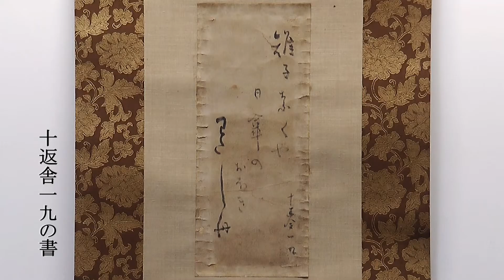街道文化を今に伝える『川坂屋』「掛川の物語を旅してみようガイドマップ」【動画22】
「掛川を旅してみようガイドブック」（小夜の中山・日坂・東山・粟ヶ岳編）は「動画01～27」と「印刷物」が連動した「QRコードつきマップ」です。
静岡県掛川市「小夜の中山・日坂・東山・粟ヶ岳」のめぐり方や楽しみ方を、「変わらぬ人の思い」をテーマに紹介しています。物語性を持った地域の魅力満載。ぜひ、動画とマップの両方を手に取って、この地を訪れてみてください。

◇Web版「掛川の物語を旅してみようガイドマップ」（平成26年3月末オープン）

◇ガイドマップ配布場所（平成26年3月末発行）
掛川市商工観光課、掛川観光協会ビジターセンター

◇制作
NPO法人スローライフ掛川（地域資源の物語化事業）